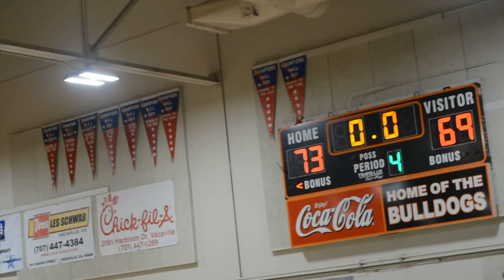JV BULLDOGS 17-18 VS VINTAGE 15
JV BULLDOG BASKETBALL
AT HAROLD YOUNGBLOOD GYMNASIUM
02/06/2018
TIP OFF 5:30PM